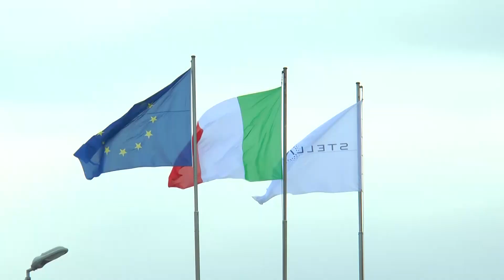Melfi: prorogati gli ammortizzatori sociali per i lavoratori Lgs